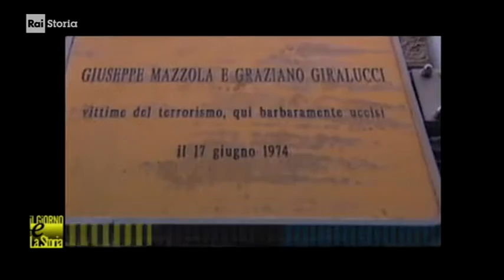§.1/- RAI Storia acCadde: oggi: 17 giugno 1974 ITALIA ** primi omicidi BR